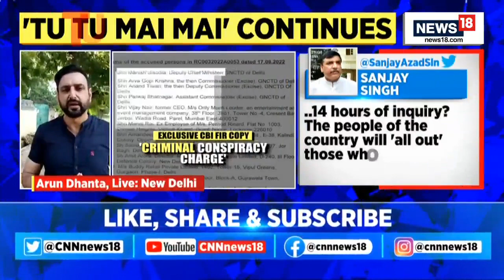ED To File Money Laundering Case Against Manish Sisodia | Delhi Deputy CM | Sisodia Case News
Ashish Mehrishi with the details.

Join the broadcast with Toya Singh.